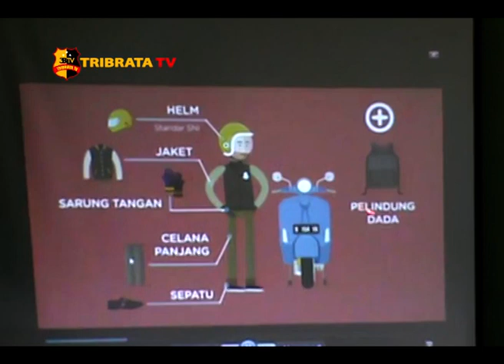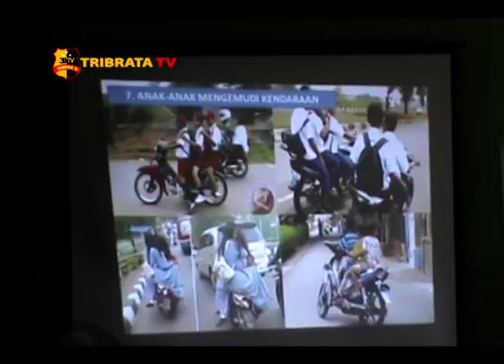SOSIALISASI KESELAMATAN LALU LINTAS 2018 DI SEKOLAH